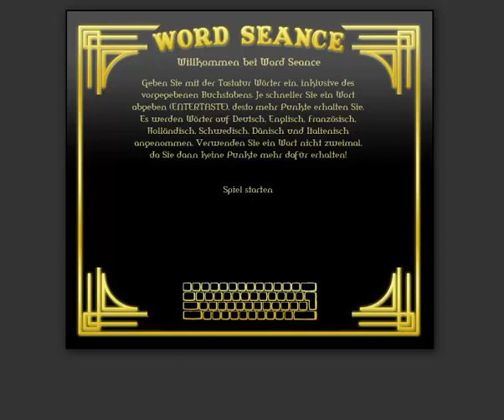Word Seance - 19.636 - Royalgames - HQ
Punktzahl: 19.636
Played by Eryk.l